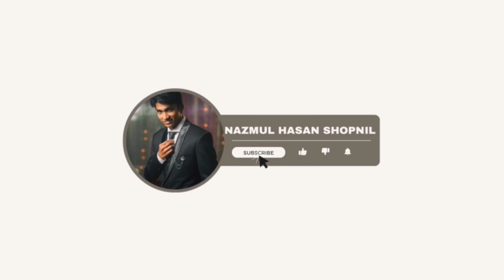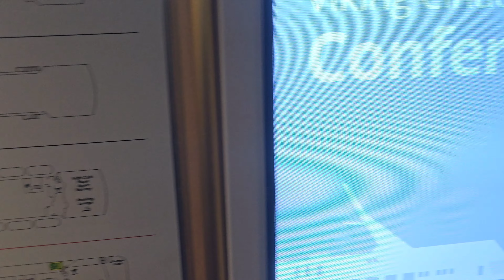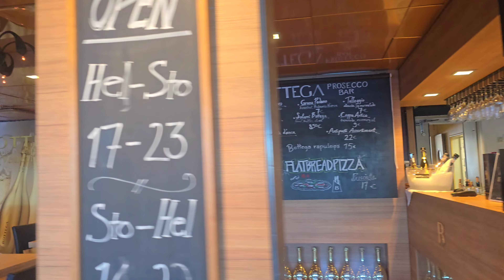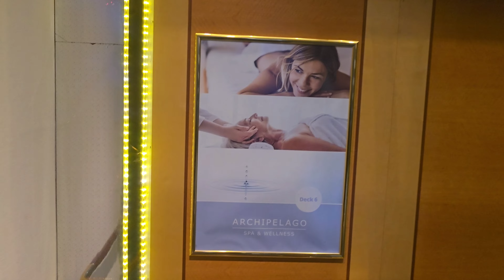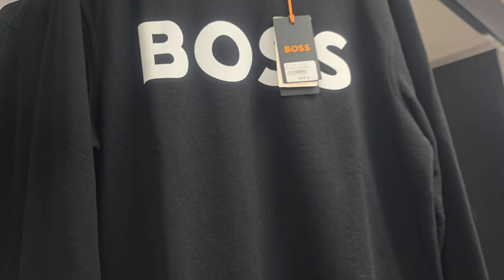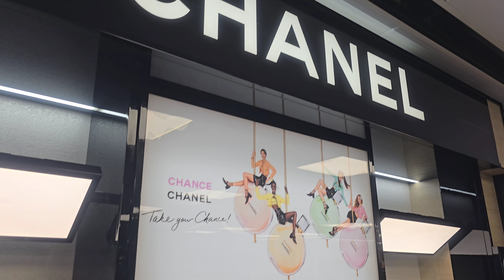Finland 🇫🇮 to Sweden 🇸🇪in a CruiserShip | 36 Hours in Viking Cinderella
Join my facebook page and Talk to me for profile Assessment and suggestions:
Note: Before call, please confirm your time slot. [30 minutes, Charge only 50 Euro  (Advance payment, You can pay via Bank transfer, Bkash or Nogod ]

Are you prepared to travel to the Great Nordic region for an unforgettable study adventure? Look nowhere else! Our channel is committed to giving you the information, tools, and insider tricks you need to maximize your time as an international student while remaining within your means.
Join our Facebook page for the most recent information, lively student community debates, and further advice to make the most of your time in Finland. Join our expanding community today to remain in touch with others who have similar goals and difficulties to your own.

kansainvällisiäopiskelijoita uomessa
Living expensesinFinlandforstudents
36 Hours in Viking Cinderella | হাজার কোটি টাকার জাহাজে করে ফিনল্যান্ড থেকে সুইডেন ভ্রমণ |